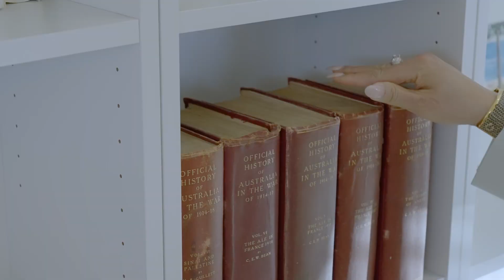Ray White - Vivien Yap - 3 Geraldine Street, Cottesloe